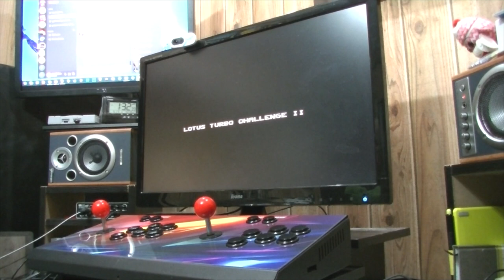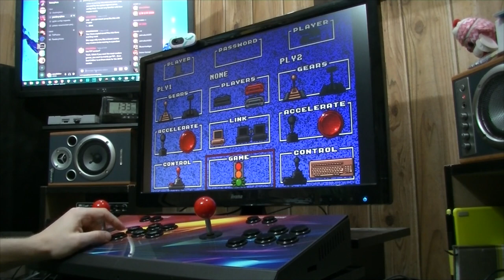WIP- Amiga emulation on PG3D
Had some issues in the past re: Amiga emulation.  It'd only start up once then never again.  We've now been experimenting and finally... Stable!

WillRock - The King of Fighters XIII "One-Hit KO (Bye Esaka Mix)"

Want to buy a Pandora box?  (featured system: Pandora Games 3D)